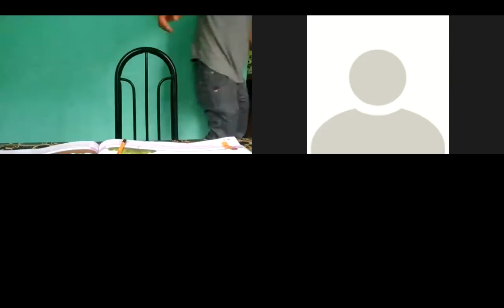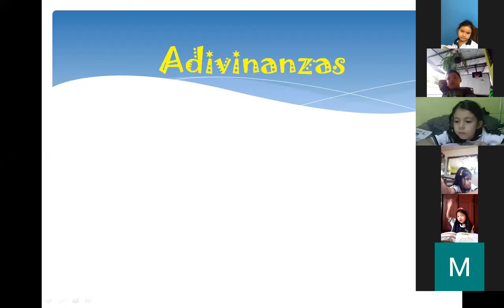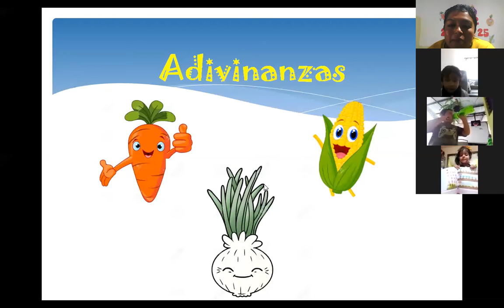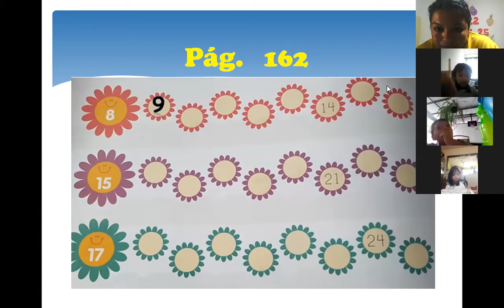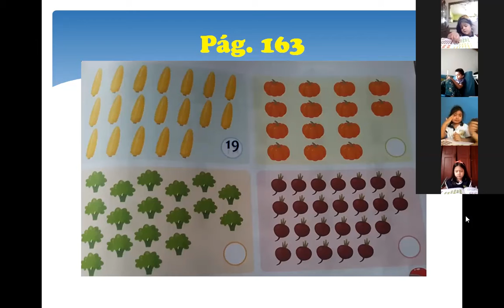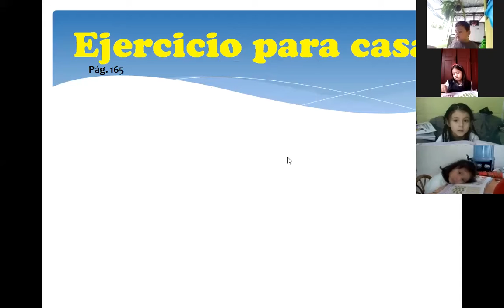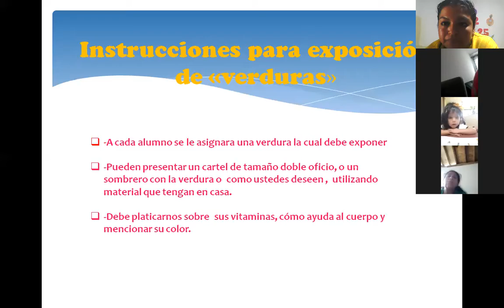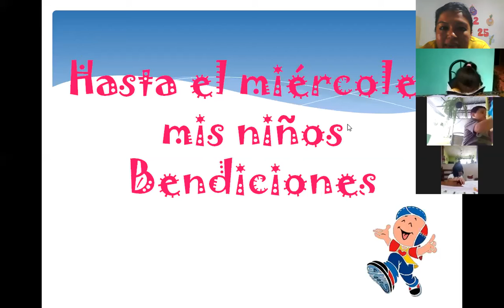Kinder. Números 21 al 25. 15 /06/20 Parte 3.